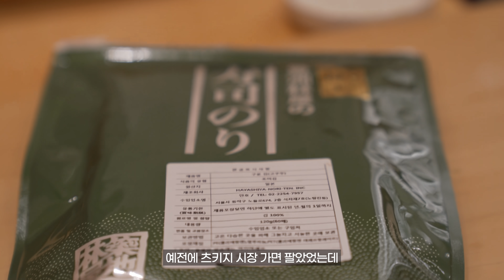청담동 하이엔드 스시"스시코우지" 냉정하게 평가해봤습니다!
"스시코우지"

안녕하세요 수민슐랭 입니다!!

오늘 영상은  스시코우지 지인짜 인기 많은 업장이죠!!
기대반 걱정반으로 방문했었는데요!! 냉정한 제 평가 한번 보시죠!!!